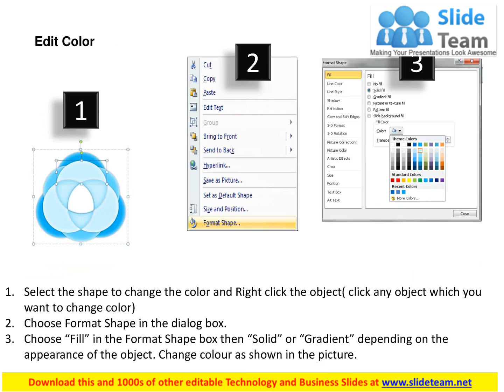0614 core values business or personal powerpoint presentation slide template